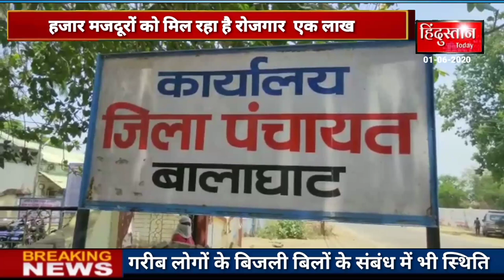मनरेगा से रोजगार देने में मध्यप्रदेश में बालाघाट जिले का स्थान प्रथमएक लाख 23 हजार मजदूरों को रोजगार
बालाघाट

स्लग - मनरेगा से रोजगार देने में मध्यप्रदेश में बालाघाट जिले का स्थान प्रथम, एक लाख 23 हजार मजदूरों को मिल रहा है रोजगार।

एंकर - एक लाख 23 हजार 64 मजदूरों को मनरेगा के अंतर्गत ग्रामीण जाबकार्ड धारकों को रोजगार देने के मामले में बालाघाट जिला प्रदेश में प्रथम स्थान पर है। इतनी अधिक संख्या में प्रदेश के किसी अन्य जिले में मजदूरों को काम नहीं मिला है। चालू वित्तीय वर्ष 2020-21 में मनरेगा के कार्यों में मजदूरी पर 20 करोड़ रुपये की राशि व्यय की जा चुकी है।

वोइसवोवर - आपको बता दें कि जिले में 30 मई 2020 की स्थिति में बालाघाट जिले की 684 ग्राम पंचायतों में कुल 5246 कार्य प्रगति पर है। इनमें 4520 कार्य हितग्राही मूलक कार्य है और 726 कार्य सामुदायिक कार्य है। इन कार्यों में 2076 कार्य जल संरक्षण, एवं जल संवर्धन से जुड़े है। मनरेगा के अंतर्गत चल रहे इन कार्यों से जिले के एक लाख 23 हजार 64 मजदूरों को रोजगार मिला हुआ है। कोरोना महामारी संकट के दौर में जिले में 20 अप्रैल से मनरेगा के कार्यों को प्रारंभ किया गया है।

जिले में एक लाख 04 हजार मजदूर बालाघाट जिले में अन्य राज्यों से वापस आये है। बाहर से आये मजदूरों के जाबकार्ड बनाकर उन्हें भी मनरेगा में काम दिया जा रहा है। बालाघाट जिले में मनरेगा से प्रदेश में सबसे अधिक एक लाख 23 हजार 64 मजदूरों को काम मिल रहा है।

कोरोना वायरस संक्रमण को रोकने के लिए मनरेगा के कार्यों में पूरी सावधानी बरती जा रही है। सभी मजदूरों को मास्क लगाकर या मुंह पर गमछा बांधकर काम करने की सलाह दी गई है। इसके साथ ही काम के दौरान दो व्यक्तियों के बीच कम से कम  की दूरी बनाये रखने की भी सलाह दी गई है । मनरेगा में काम कर रहे एक लाख 08 हजार मजदूरों को मास्क का वितरण किया जा चुका है। मनरेगा के कार्य स्थल पर मजदूरों के लिए पीने के पानी की भी व्यवस्था की गई है।

बाइट - रजनी सिंह (मुख्य कार्यपालन अधिकारी जिला पंचायत बालाघाट)